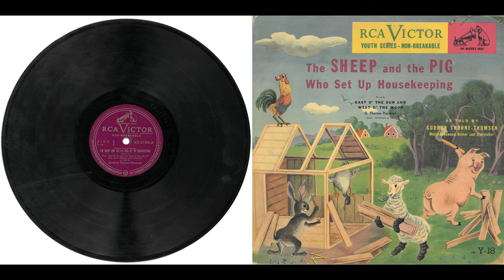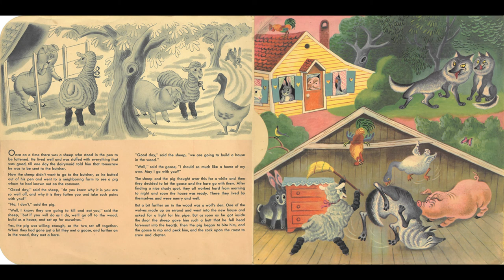RCA Victor Y18 1947 THE SHEEP AND THE PIG WHO SET UP HOUSEKEEPING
RCA Victor Y18 1947
THE SHEEP AND THE PIG WHO SET UP HOUSEKEEPING
(from "East O´ the Sun and West O´the Moon")